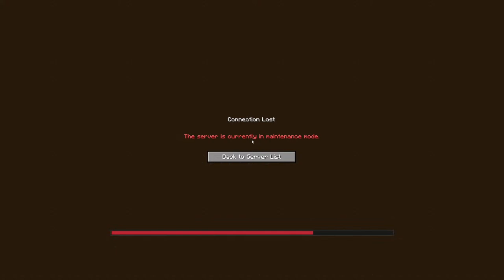CART 10V10 ON LEGACY